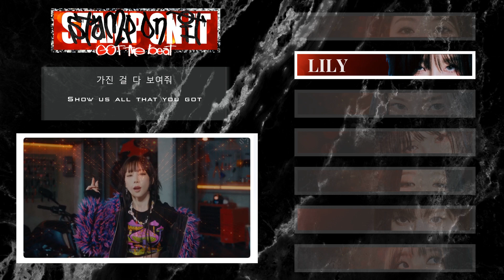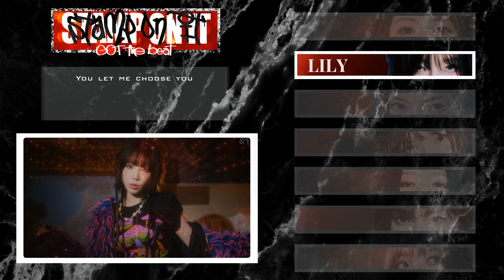【7P】GOT the beat (갓 더 비트) - 'Stamp On It' 【보컬커버 COVER】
「D-days are coming...」
❲ Vocalists ❳
❥Yubi (as BoA) [@YubiYT]
❥Lily (as Taeyeon) [@itswaterlily]
❥Vivi (as Hyoyeon) [@SugoiiYumiChan]
❥Kassia (as Wendy) [@kassichuu]
❥April (as Seulgi) [@MissArtistApril ]
❥Mubsi (as Winter) [@MuBsixOtaku]
❥Rii (as Karina) [@quvrtz]

❲ Staff ❳
❥Mix & Graphics: Lily
❥Video: Mubsi
❥Instrumental: [@THUNDERXFLP]

❥Original artist: GOT the beat
❥LILY'S COMMENTS: Wow a 2 month turnaround time for a collab, somehow this is a record for me LMAO i'm like a turtle...a very cute turtle... BUT YEA huge shoutout to the cast for joining me hehehhe those chorus lines were v hard to mix due to a skill issue on my part but at least I got to listen to the lovely voices of the cast a whole bunch xx

This cover is NOT monetized, any ads you may see do NOT give me revenue!